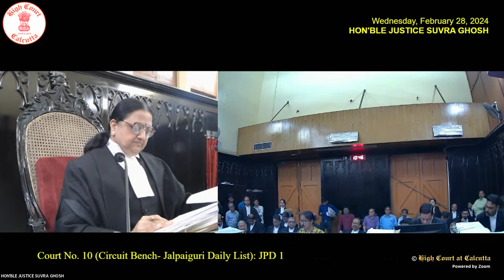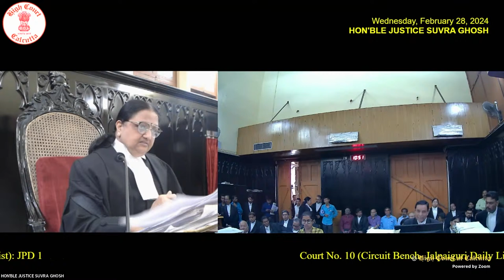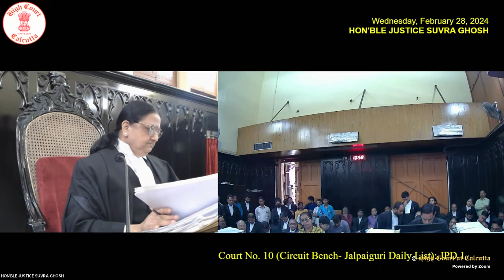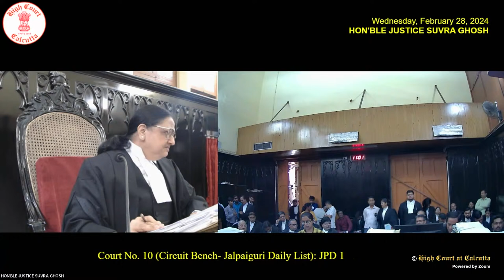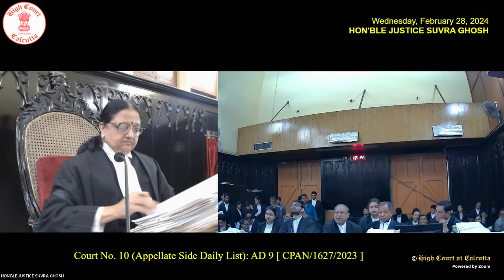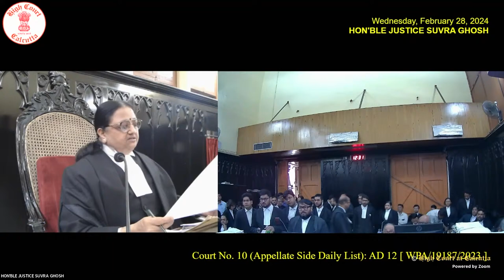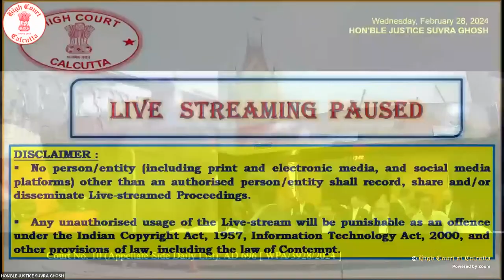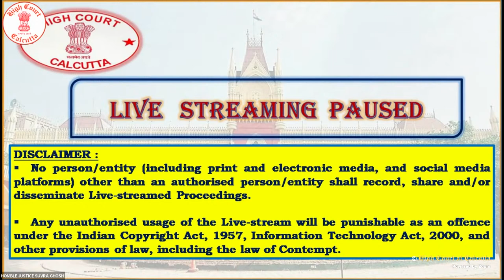28 February, 2024 - Court No. 10 - Live Streaming of the Court proceedings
28 February, 2024  - Court  No. 10 - Live Streaming of the Court proceedings of  HON'BLE JUSTICE SUVRA GHOSH